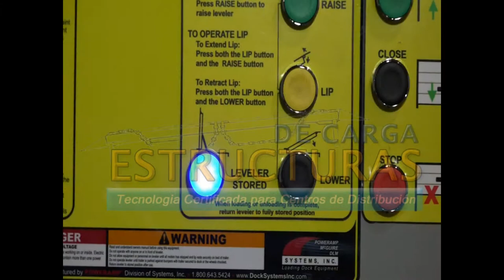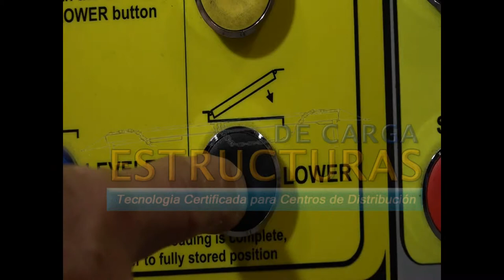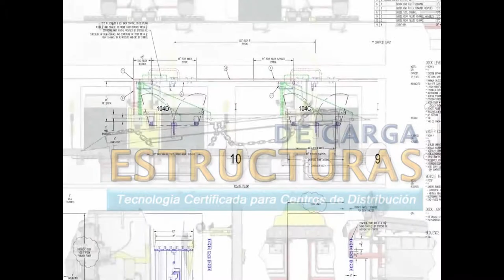EDC VERTICAL STORAGE VS SERIES DOCK LEVELER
GENERAL DESCRIPTION:  Poweramp VS Series Vertical Storing dock levelers store vertically “inside” the building.
The overhead door closes in front of the leveler substantially reducing energy loss often associated with a conventional pit style leveler. The VS Series leveler is ideal for the food industry where access and clean-up of the dock area is critical.  Vertical storing levelers also act as a barrier protecting overhead doors from damage.
Poweramp’s VS Series dock levelers incorporate the use of hydraulics to raise and lower both platform and lip.  A multiple push button station permits independent raising of the deck, lowering of the deck, extending the lip and retracting the lip.  Systems, Inc. is an active member of Loading Dock Equipment Manufacturers (LODEM), a product section of the Material Handling Industry.
Unit conforms to OSHA, U.S. Department of Commerce Standards CS 202-56 and is manufactured in compliance with American National Standard of Safety Performance and Testing of Dock Leveling Devices (ANSI) MH 30.1. Unit manufactured by Systems, Inc.
CONSTRUCTION:  The platform is constructed of ¼” thick 4-way high tensile 50,000 minimum yield A572 steel safety treadplate.  Platform is reinforced and supported by full-length structural “C” channels and wide flanged “I” beams.  Front and rear header plate is ½” thick, hot rolled steel.  Lip plate is constructed using 4-way safety treadplate.  30,000, 35,000, and 40,000 lb Comparative Industry Rating (CIR) are 5/8” thick, the 45,000 and 50,000 lb CIR are 3/4” thick.
Hinge tubes are 1 7/8” x 3/8” wall or 2 1/8” x ½’ wall with 1” M1044 steel hinge pin depending on capacity.  All platforms are designed to compensate for up to 4” of canted truck beds.
HYDRAULICS:  A fixed displacement gear pump delivers fluid to the hoist and lip cylinder.  Hydraulic system can be deck mounted or installed in remote location.
 Hydraulic system can also be integrated to power the restraint system if equipped.
Hoist cylinder is 3.5” ID bore with nitrotec anti-corrosion rod coating.
Lip operation is controlled by a cylinder having a 2 ½” ID bore.  Lip cylinder is nickel plated for extended durability.
Hoist cylinder is equipped with a flow control valve which meters the decent of the ramp.
STANDARD OPERATION FEATURES:  Infinite control of the leveler and lip are standard with our multiple push button station.  Power-up and power-down “dead man” control features enhance operator control and safety.  A mechanical prop-kicker provides redundant safety while leveler is in the stored positions.
Push button release of the mechanical prop-kicker is accomplished with a trombetta solenoid valve.
Free float of the lever in the “working range” reduces the potential hazards associated with safely transitioning wheeled equipment with a non-floating power down system. An extended service range of 10” above dock and 8” below dock is standard on all 5’ and 6’ long units.  A 12” above and below dock service range is available on 8’ long units.  3” high run-off guards are standard on all platforms. Dual maintenance props are provided with each ramp for safe, long term, storage of ramp during installation or servicing or equipment.
Factory finish includes rust inhibitive prime coat industrial grade finish.  Each VS Series leveler is shipped with two (2) VB420-11, 4 ½” thick 20”h x 11”w dock bumpers.
Optional bumper risers and load distribution plates are available.
ELECTRICAL:  Electrical pump and motor are either 1 ½ HP TENV at 120v or 208v single phase or 208v, 230v, 460v or 575v three phase.  Electrical control panel is NEMA 12 enclosure.  All components, connections and wiring are UL Listed or recognized.  Please Note: Unless specifically noted on quotation, all electrical requirements are the responsibility of others.
WARRANTY: All POWERAMP VS Series models feature a full one (1) year base warranty on all structural, hydraulic and electrical parts, including freight and labor charges in accordance with Systems, Inc’s Standard Warranty Policy.
Structural and hydraulic components carry an additional full four (4) year extended warranty with parts and labor.  Systems, Inc. warrants all components to be free of defects in materials and workmanship, under normal use, during the warranty period.  This base warranty period begins upon the completion of installation or the sixtieth (60th) day after shipment, whichever is earlier.
Additional warranty extensions may be available upon approved submittal of application information.